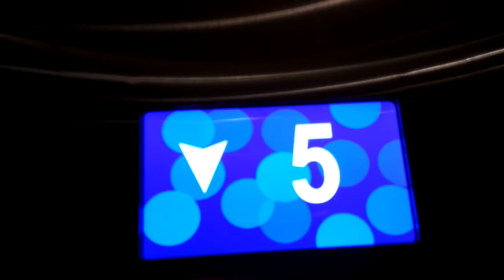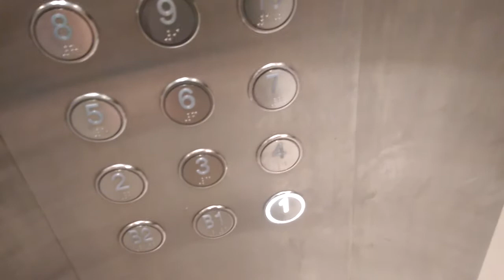Otis Gen2 fire lift at Somerset Liang court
These have since been given the Gen2 mod.